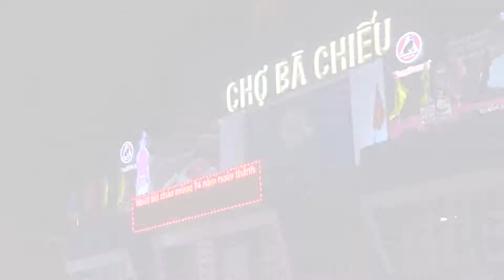[NVHTN] CHƯƠNG TRÌNH HÁT VỀ THỜI HOA ĐỎ 2018